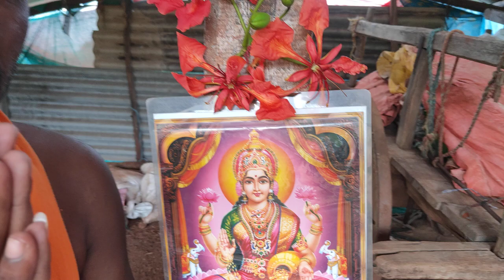అబ్బమందు ఫ్రీ||#‎@ESM COMEDY (2)